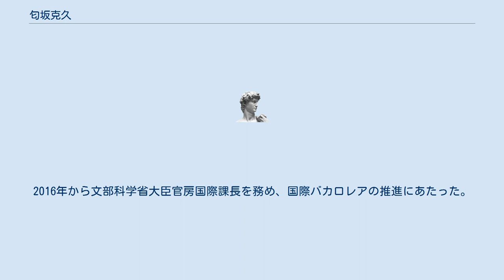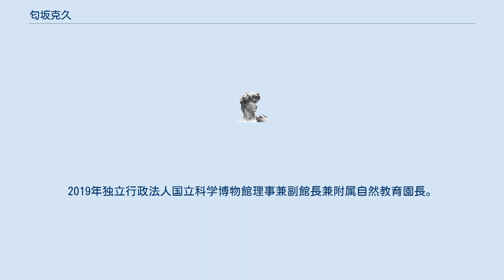匂坂克久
匂坂 克久（さぎさか かつひさ）は、日本の文部科学官僚。
文部科学省国際交流官等を経て、国立科学博物館副館長、国立科学博物館附属自然教育園長。
 北海道北見市生まれ、札幌市出身。
北海道札幌西高等学校を経て、北海道大学法学部卒業。
1988年文部省入省、大臣官房人事課総務班配属。
1993年文部省教育助成局教職員課免許係長。
1995年文部省大臣官房総務課行政事務管理室課長補佐。
1996年北茨城市教育委員会事務局教育次長。
1998年科学技術庁科学技術振興局国際課国際交流推進室長補佐。
 1999年経済協力開発機構科学技術産業局出向。
2001年東京都教育委員会学務部都立高校改革推進担当課長。
2003年文部科学省スポーツ・青少年局企画・体育課企画官。
2005年内閣府沖縄振興局総務課企画官。
同年独立行政法人沖縄科学技術研究基盤整備機構研究事業部長。
2008年文化庁文化部国語課長。
2010年文部科学省科学技術・学術政策局国際交流官。
 2012年内閣府政策統括官（科学技術政策・イノベーション担当）付参事官（イノベーション推進担当）。
2015年文化庁長官官房国際課長。
2016年から文部科学省大臣官房国際課長を務め、国際バカロレアの推進にあたった。
2017年国立大学法人東京外語大学理事兼事務局長。
2019年独立行政法人国立科学博物館理事兼副館長兼附属自然教育園長。